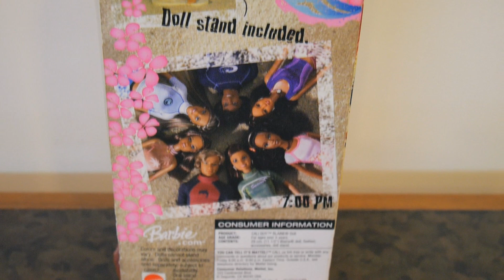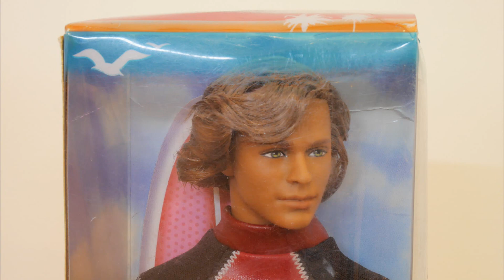แกะกล่องรีวิวบาร์บี้ เบลน (Blaine) ชุด Cali Guy (Review)